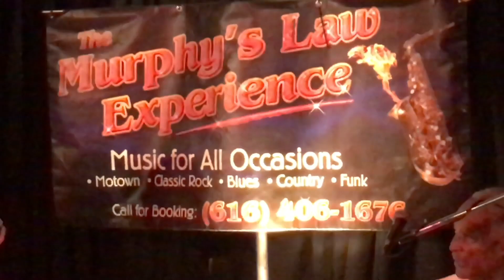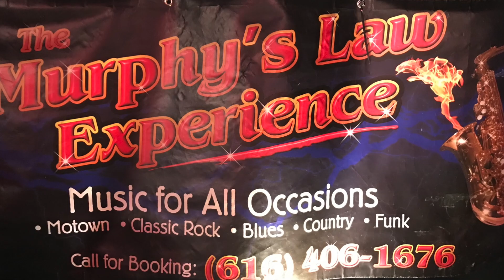Kevin Murphy and Murphys Law Band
Kevin Murphy and Murphys Law Live